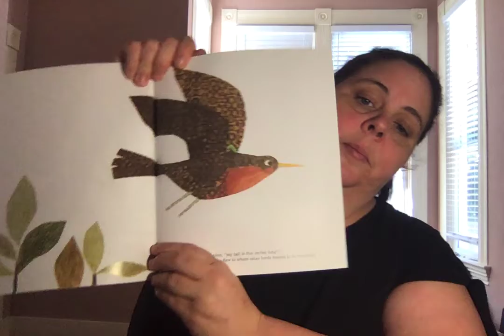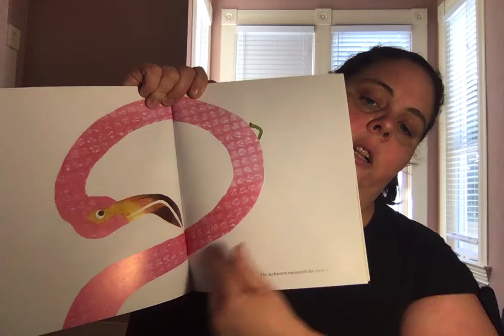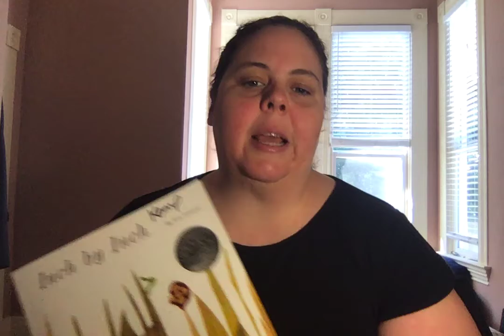Inch by Inch by Leo Lionni